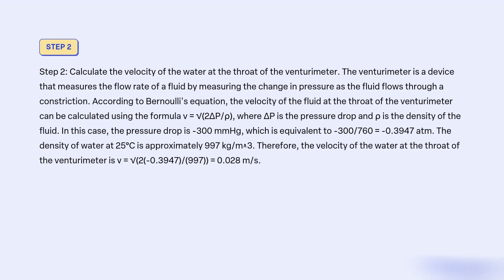A venturimeter with a 75 mm diameter throat is placed in a 150 mm diameter line carrying water at 25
A venturimeter with a 75 mm diameter throat is placed in a 150 mm diameter line carrying water at 25c.The pressure drop between the upstream tap and the venturi throat is -P300mmHg.Calculate the volumetric flow rate in the pipe(Cv=0.98